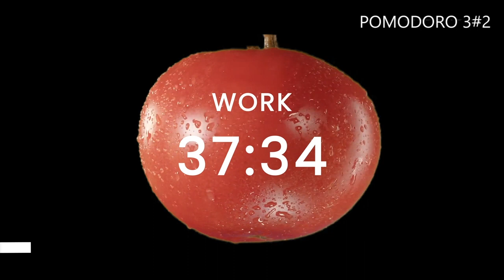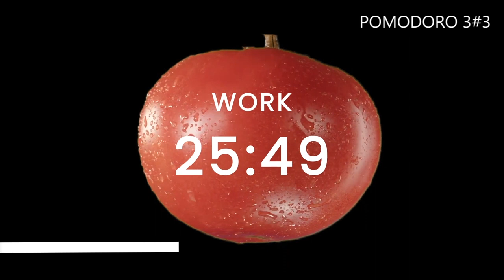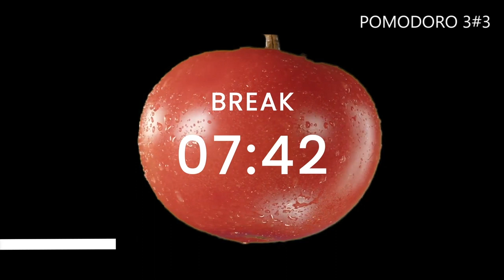2 Hours, 30 Min Pomodoro Timer | Study With Me | 3x Work 40/10 Tomato Timer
Hello Everyone,
Let's study together! with the Pomodoro technique, with lo-fi music to help you focus
It's a unique time management technique called the Pomodoro technique that includes 25 minutes of intense concentration followed by 10 minutes of rest. It's also the best aid for ADHD, it will help you be more productive

2 Hours, 30 Min Pomodoro Timer | Study With Me | 3x Work 40/10 Tomato Timer